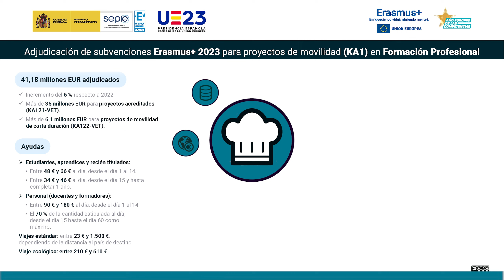Adjudicación de subvenciones Erasmus+ 2023 para proyectos de movilidad (KA1) Formación Profesional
Adjudicación de subvenciones Erasmus+ 2023 para proyectos de movilidad (KA1) en Formación Profesional.